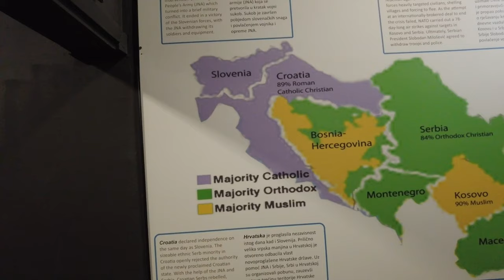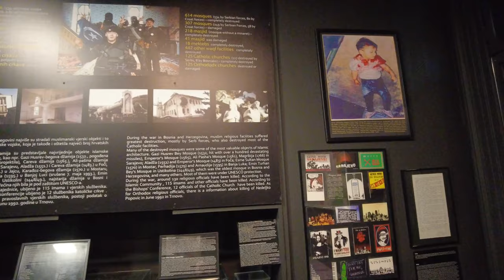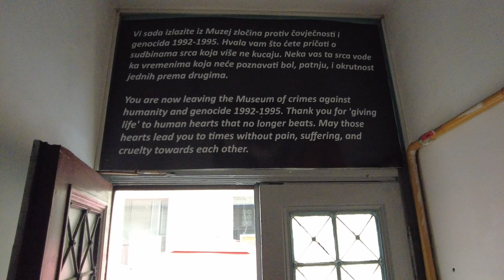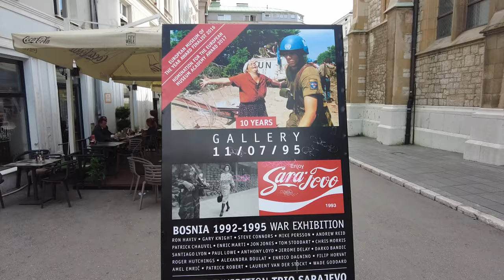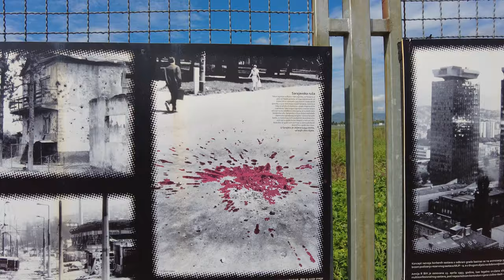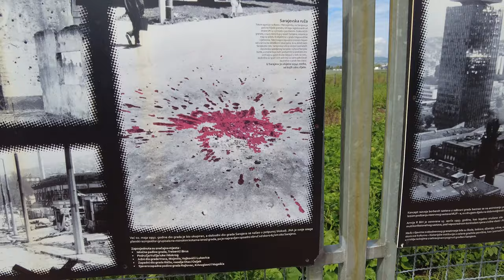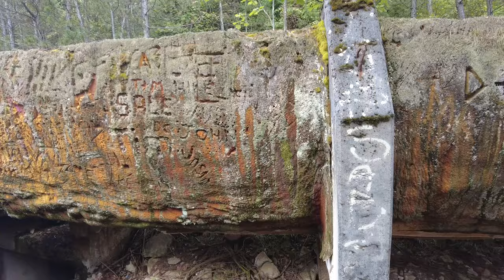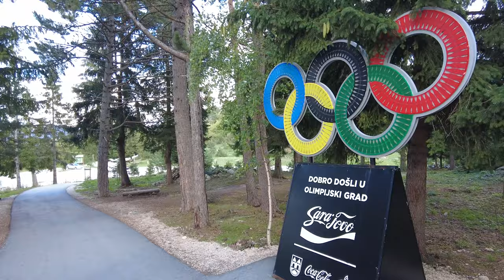Sarajevo: Battleground of the Balkans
We are in Sarajevo where we dive into the Bosnian Wars due to the break up of Yugoslavia that caused so much devastation in Bosnia and Herzegovina. Particularly in Sarajevo there are areas where 'free' civilians were subjected to sniper fire, just to cross a street. We get to see the brutal reality of the 90s in Sarajevo when we explore the Sarajevo Tunnel, or the Tunnel of Hope - the only way to get safely in and out of Sarajevo during the siege.

We also get up to the best lookout of Sarajevo to check out the abandoned bobsled from the 1984 Winter Olympics.

Our camera equipment:
DJI Mavic Mini
DJI Pocket 2
GoPro Hero 10
Rode Lavalier Mic
Rode 3.5mm Mini Shotgun Mic with dead cat